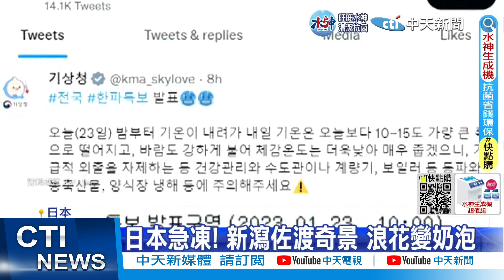阿富汗天氣嚴寒! 致命低溫奪命 過去兩週至少104人喪命｜美眾院議長麥卡錫 傳將在今年春季訪台 【全球現場】20230124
00:00聯合國預估 印度人口將在今年4月居全球之冠
00:28阿富汗天氣嚴寒! 過去兩週至少104人喪命
01:07日本十年一遇"霸王寒流" 北海道零下27.9度
02:34加州"小台北"槍擊案10死 亞裔男爭風吃醋引殺機
05:05美眾院議長麥卡錫 傳將在今年春季訪台
05:45西方持續資助烏克蘭 歐盟再批准5億歐元軍援